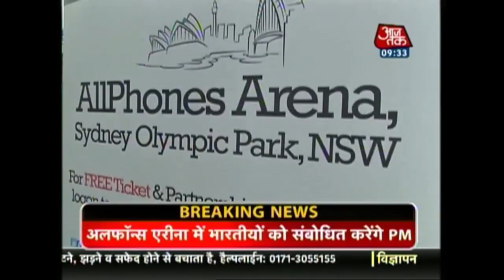NaMo arrives in Sydney, will charm the masses at Allphones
Prime Minister Narendra Modi arrived in Sydney today and was greeted by Australian officials and a traditional aboriginal performance. PM Modi is set to address the Indian diaspora and other visitors who will attend his talk at 1 p.m. at the Sydney Allphones Arena.